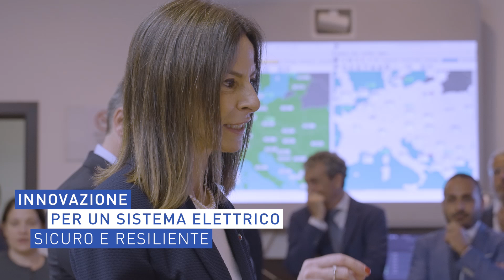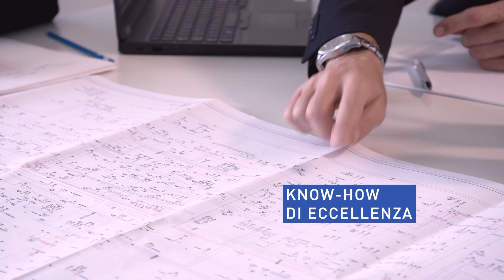Siamo Terna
Lavoriamo ogni giorno per portare l'energia elettrica a tutto il Paese. Il nostro ruolo è decisivo per abilitare una transizione verso un sistema energetico sempre più sostenibile, caratterizzato dallo sviluppo e dall’integrazione delle rinnovabili, e sempre più digitalizzato. Per fare fronte a questa duplice sfida, energetica e digitale, puntiamo sulle nostre persone e sul valore delle loro competenze uniche.